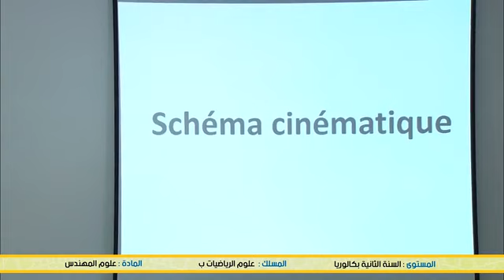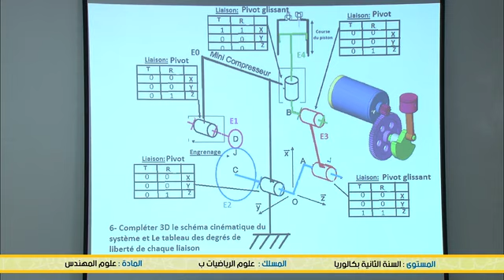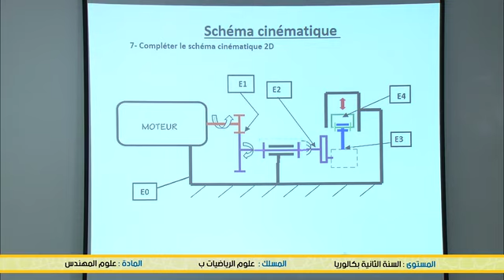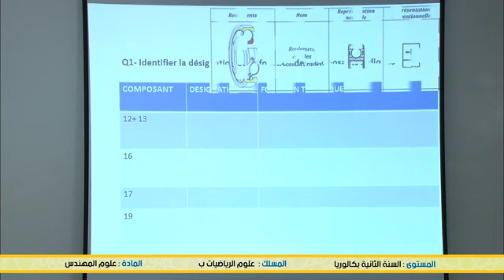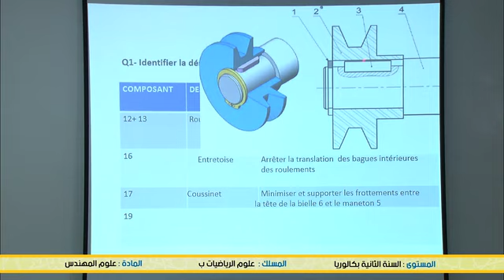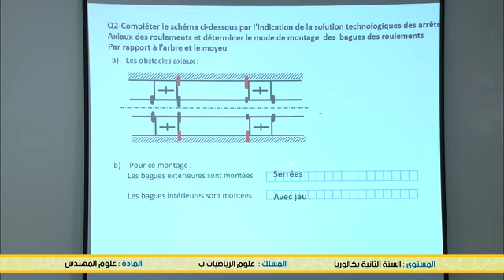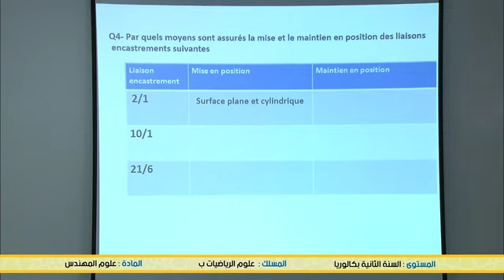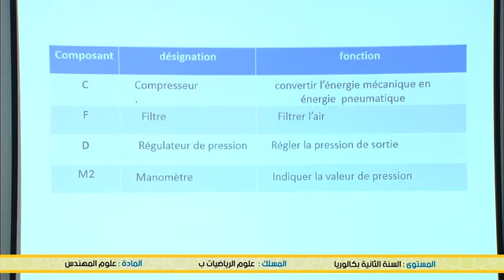Applic analyse fonctionnelle et techno système automatisé 2 sc ing B2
Matiere : Sciences de l'ingénieur عــلوم المـهـنـدس